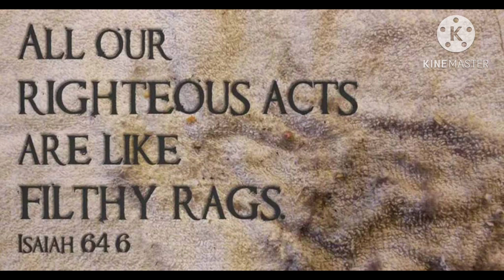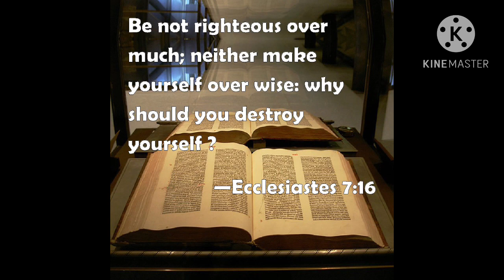So you Think you Righteous? 👼🏽🕊 Learn the Parable of the Pharisee & The Publican ✨❗️